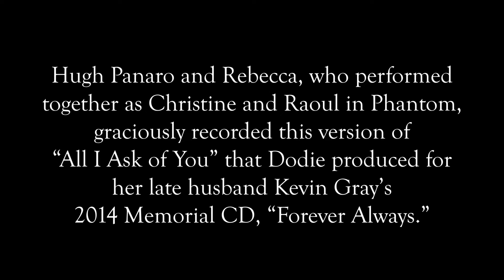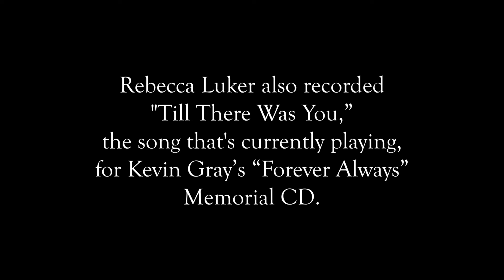Rebecca Luker Tribute Video-"All I Ask of You" from The Phantom of the Opera-Rebecca & Hugh Panaro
Hugh Panaro and Rebecca, who performed together as Christine and Raoul in Phantom, graciously recorded this version of
“All I Ask of You” that Dodie Pettit produced for
her late husband Kevin Gray’s
2014 Memorial CD, “Forever Always.”

Rest in Peace, Rebecca Luker (4/17/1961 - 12/23/2020).

The Actors Fund NYC

Credits:
-Songs recorded June 2014 at Premier Studio and Russo/Grantham Productions Studio NYC
-Pianist: Kevin Stites
-Engineered by: Butch Jones
-Produced by: Dodie Pettit
-Orchestra Recorded at Sound Emporium Studio, Nashville 2015
-Video Editor: Carly Hebert
-Excerpted footage of Rebecca’s 2012 concert